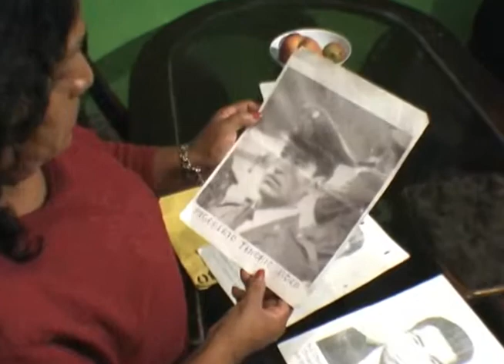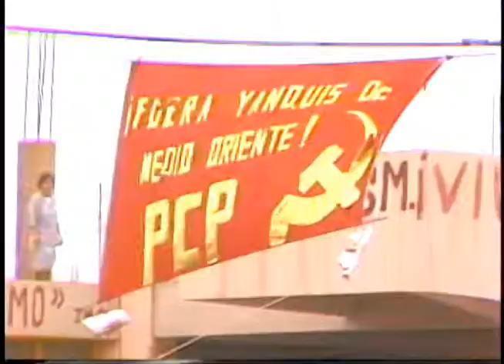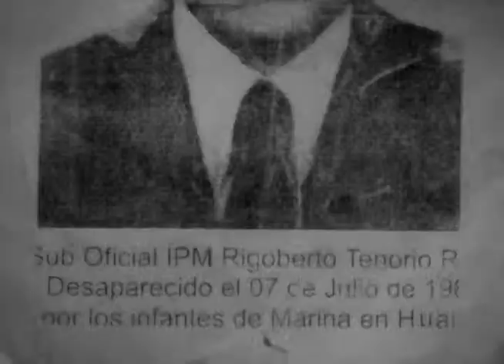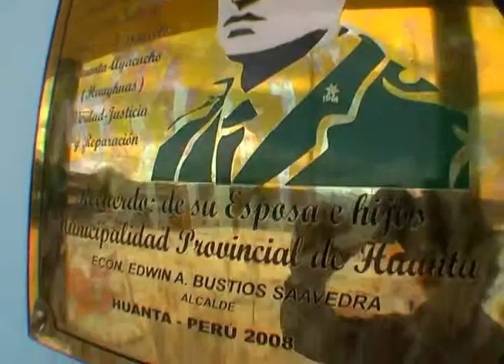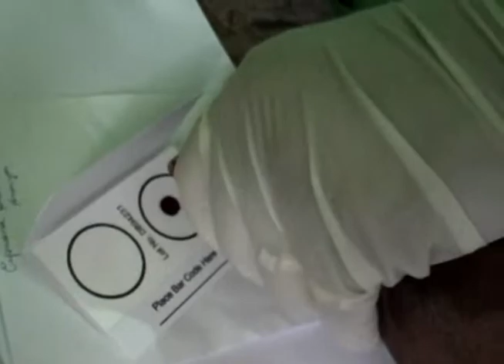Cipriana Huamani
Al igual que en muchos países de América del Sur, la violencia política en el Perú dejó como resultado la desaparición y muerte de muchas personas. Familiares de las vícitimas buscan justicia y reconciliación.

Informe realizado por [LA COMBA] Producción Audiovisual para VJ Movement de Holanda.